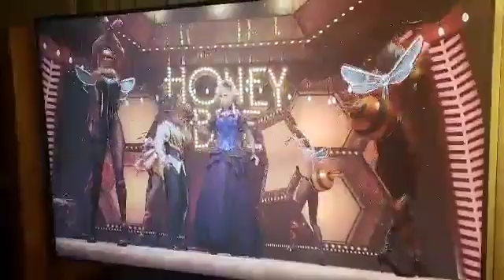Blips - Cloud, Dancing Machine and Hot Man...Woman?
No idea.

Follow on...